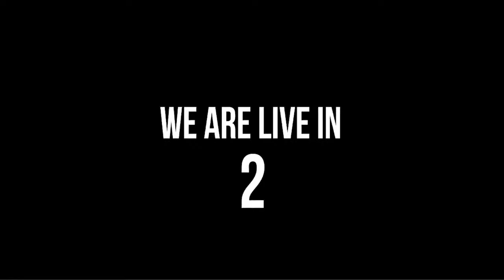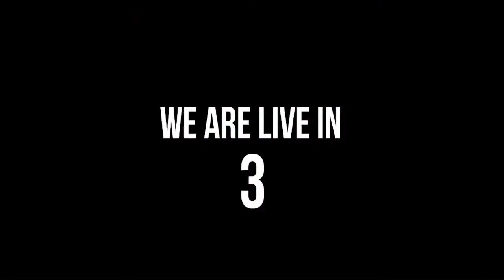GETTING Into the TRADES: Live with Roger Wakefield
Getting Into the trades can be a great career move. Today on live with Texas Master Plumber Roger Wakefield we talk about getting into the trades and what you need to know about it. How do you get started in the trades, and what trade is right for you. What are the obstructions that you will face when you get into the trades? Join us today and lets talk about it!

Live Plumbing Q&A - Let's Talk Plumbing. Are you wanting to get into the trades, get better at the trades, start your own company or G.R.O.W. your company with the power of social media? This is the place to be.